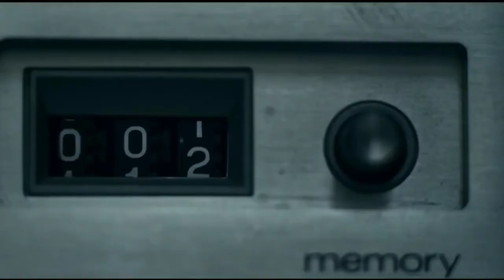Cardi B - Close ft. Lil Wayne (official video)